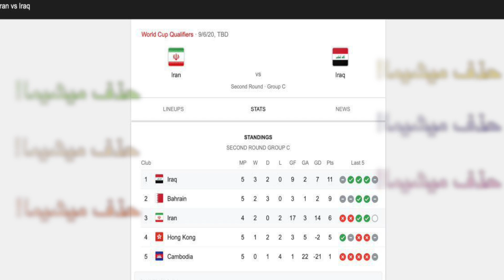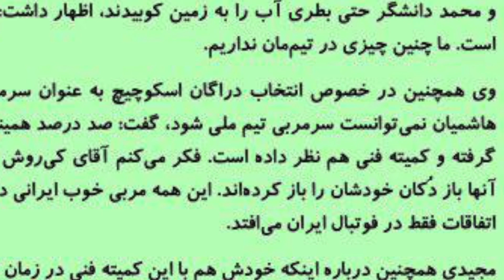!حذف میشیما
جام جهانی قطر ۲۰۲۲
(خلاصه ورزش و مردم با مجید وارث)
8/2/20